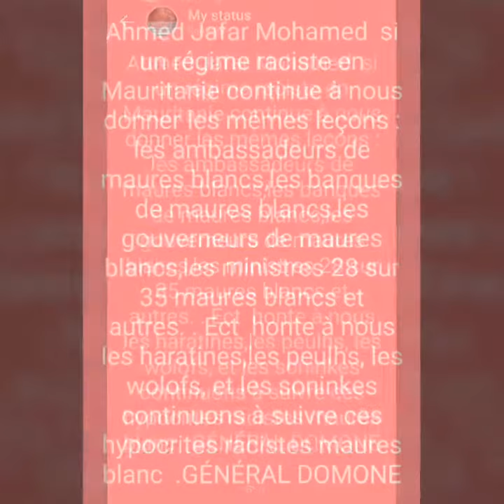FLNM,NON AU RÉGIME DE MAURES BLANCS EN MAURITANIE